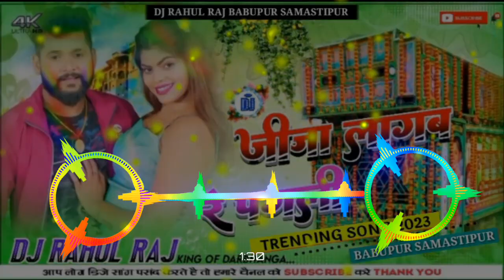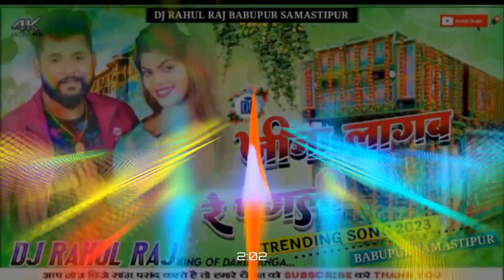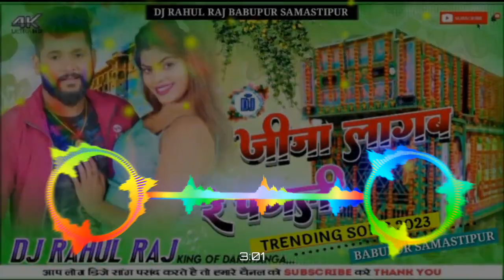jahiya se chadhal BA Holi jija tor lagin re pagal DJ RAHUL RAJ BABUPUR SAMASTIPUR2023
DJ RAHUL SOUND BABUPUR SAMASTIPUR2023